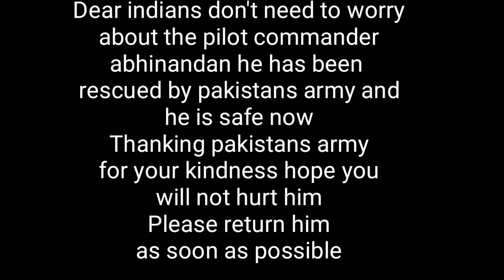Abhinandan | Indian pilot commander | Pakistan claims to capture Indian Air Force Pilot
Dear indians don't need to worry about the pilot commander abhinandan he has been rescued by pakistans army and he is safe now

Thanking pakistans army for your kindness hope you will not hurt him
 Please return him as soon as possible
Abhinandan indian pilot commander caught by Pakistan army when Indian fighter plian got crashed